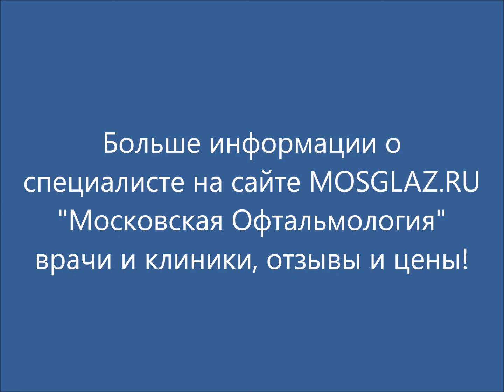Офтальмолог Груша Ярослав Олегович (НИИ ГБ РАМН на Россолимо)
Врач-офтальмолог, д.м.н., профессор Груша Ярослав Олегович из НИИ ГБ РАМН на Россолимо 11 о лечении эндокринной офтальмопатии.
"Московская Офтальмология" - врачи и клиники, отзывы и цены!